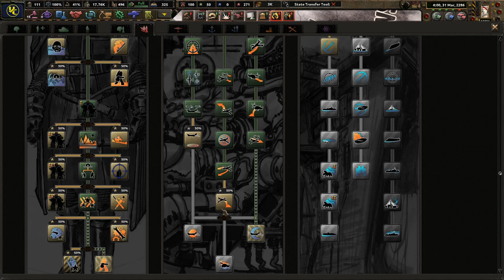Beginning of The End - Hoi4 Old World Blues Vault City #9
Hey guys, sorry if I sound frustrated and annoyed in the first half of this video. I had just scrapped 30 minutes of me taking out New Marisposa and was dealing with horrendous supply issues. I tried to take divisions out of my front lines to reduce the supply issues, but the divisions refused to move to areas with good supply. I did not want that video to come out because I do not want my video to be too negative. Sorry!

Vault 8 is our home, but we must venture out into the Wasteland before it is too late. We must seize control of Nevada and ensure the survival of our vault folk. Under First Citizen Lynette, we can out-research and outperform all enemies. For Vault City!

Mods Used: Player-led Peace Conferences, coloured buttons, colored events, state transfer tool mod, Old World Blues, Old World Blues Mod Compilation 2